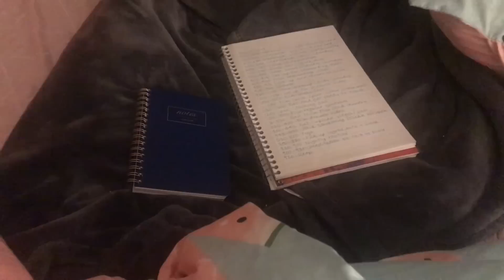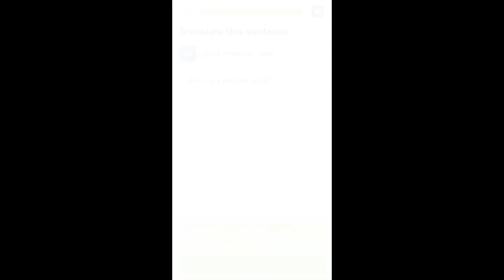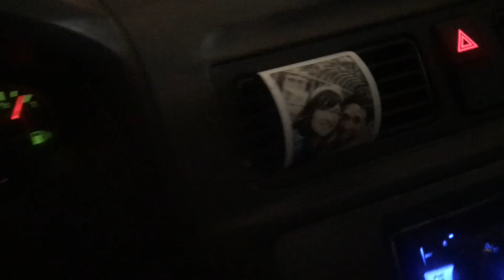A DAY IN MY LIFE || 5am CLUB || FILMING E-COURSE || RAW FOOD VEGAN YOGA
Day 1639
Compassionate Eating/Raw Vegan/Fruitarian/Lissatarian/Whatever!

🥗 ALL OF MY RECIPES, E-BOOKS, TRANSITION GUIDE, AND ONE ON ONE PERSONAL SKYPE COACHING 💛

🌀 Or follow Nate on instagram @rawnattyn8

(Sometimes) Iodine

Comment if you have questions, and you can find me all over social media too:

Fruit on!! xo Lissa